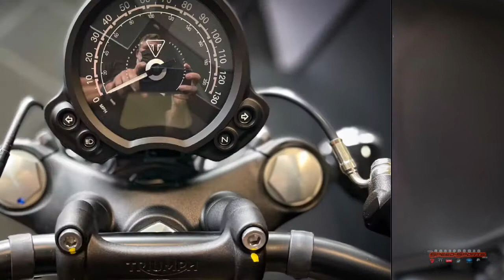2022 Triumph Bobber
2022 Triumph Bobber